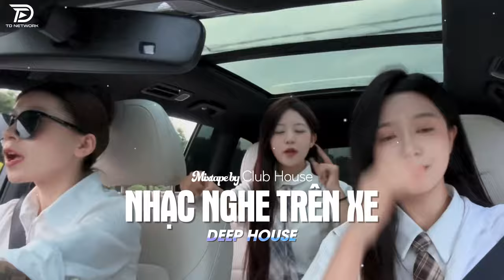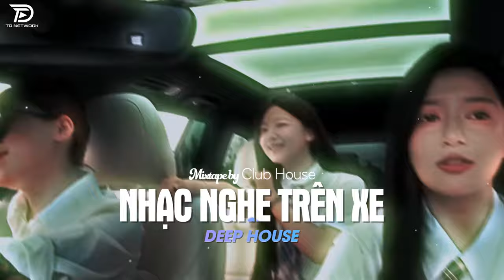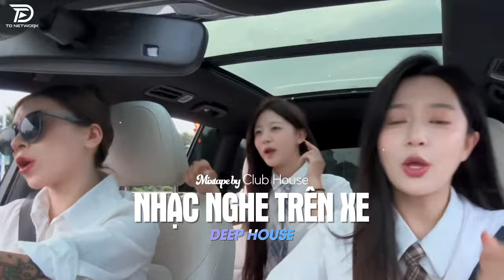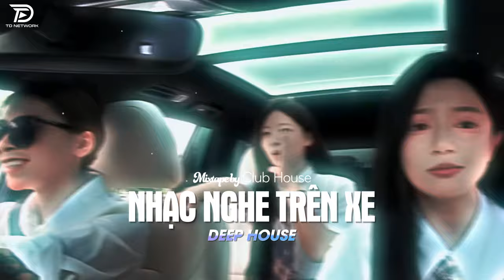NHẠC NGHE TRÊN XE - MIXTAPE VIET DEEP 2024 | DEEP HOUSE 8X9X HOT TIKTOK HAY NHẤT